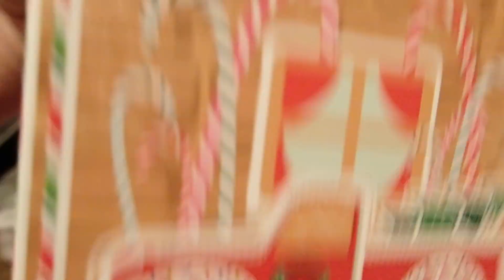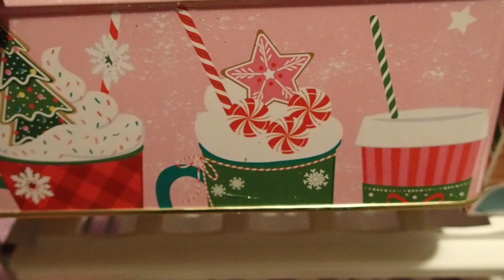DOLLAR TREE REINDEERS, ORNAMENTS and More!